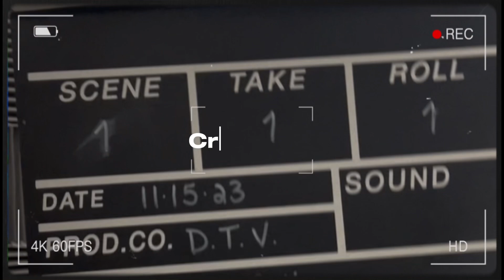Tuesday, April 9th